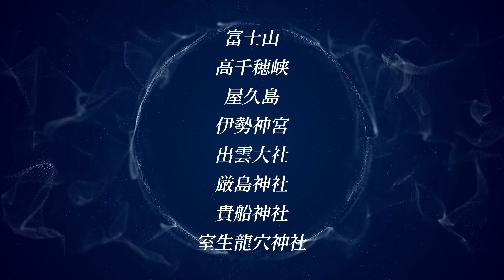【※要注意】行くだけで運気が下がる、実は危険な「逆パワースポット」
今回は、運気の上がる場所、下がる場所についてお話しました✨

【最重要】僕とLINEでつながりませんか？

【目次】
00:00 オープニング

２１日～２８日後には、あなたの人生は圧倒的な飛躍を遂げています。

２つ同時受講はオススメしておりません。

1日12万円を頂きコーチングセッションを中心に展開していた頃好評だった「理想の状態を強烈に潜在意識に刷り込む誘導セッション」をプレゼントします。